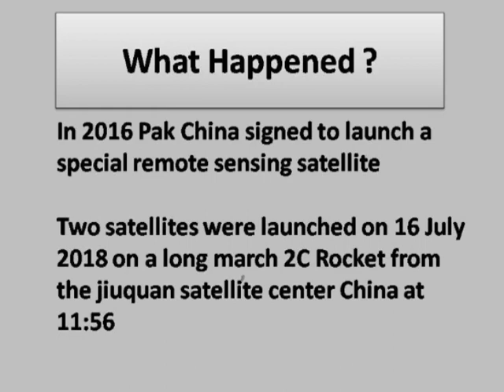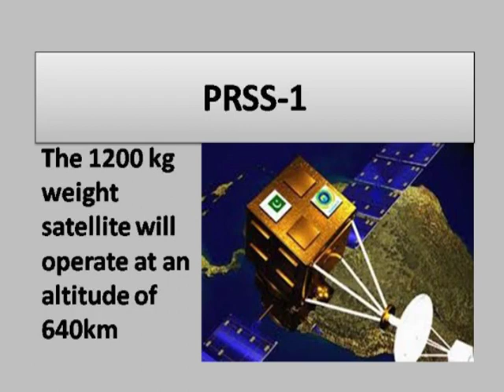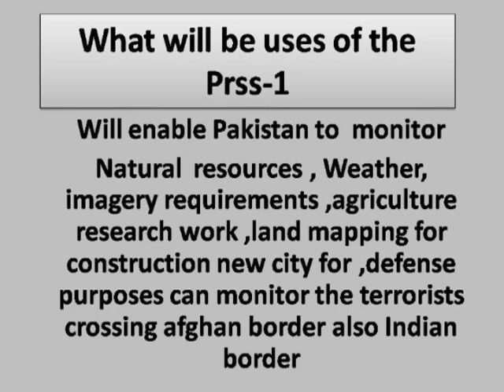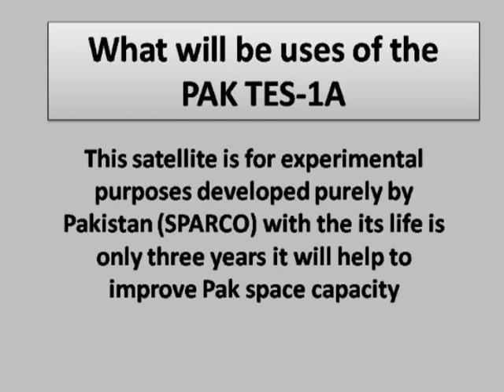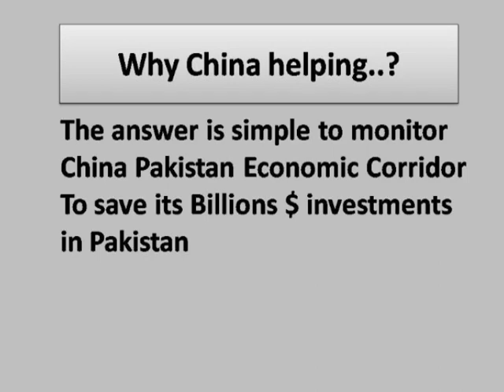Detailed about Pakistan Satellite launched in urdu/hindi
Pakistan launched two satellites with the help of China PRSS-1 and PAK TESS-1A which would be helpful for data collection planning and Natural resources management.